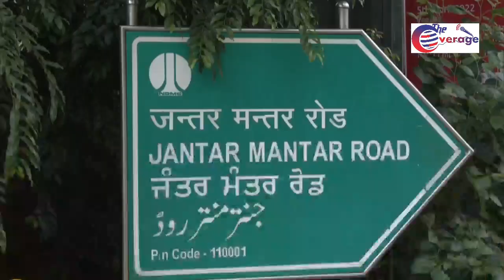kissan:Kisanon ka Andolan Fir se Shuru,Kiya kiya hai Mangen|RakesTikait|KissanAndolan|YogenderYadav